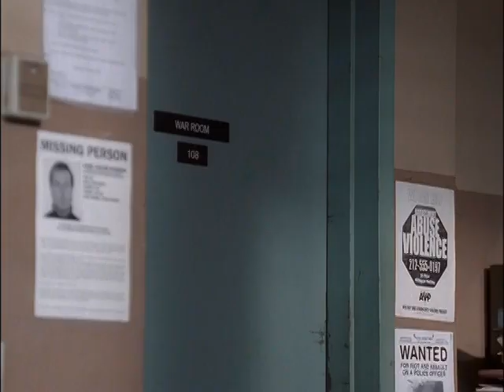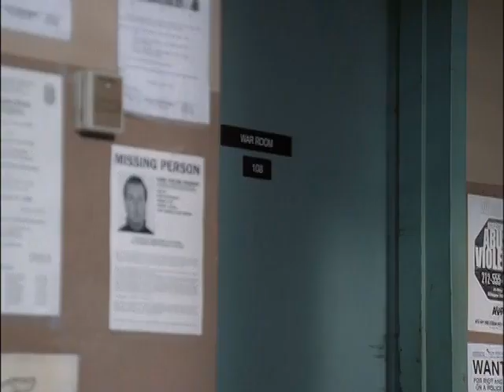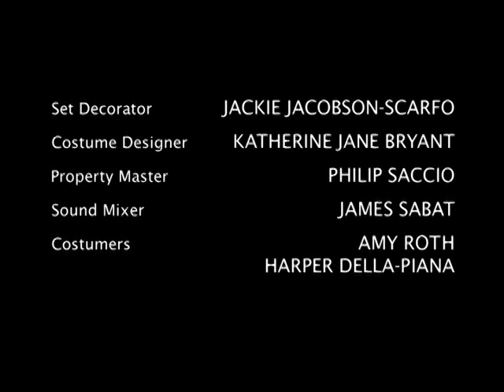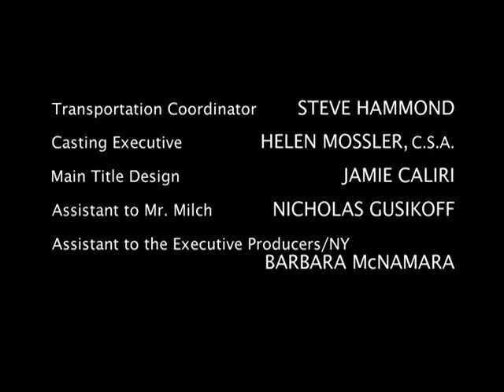Big Apple (2001) 1x06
Big Apple

(2001)

CBS

Cast

Ed O'Neill
Kim Dickens
Michael Madsen
Jeffrey Pierce
David Strathairn
Glynn Turman
Titus Welliver
Donnie Wahlberg